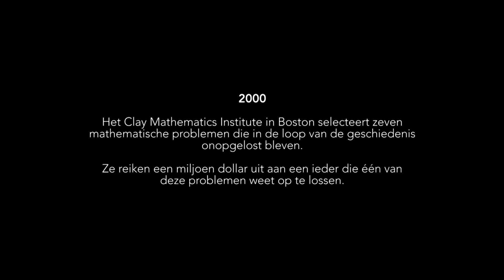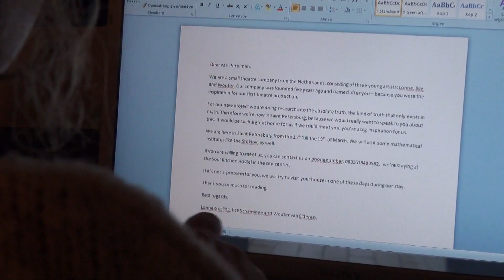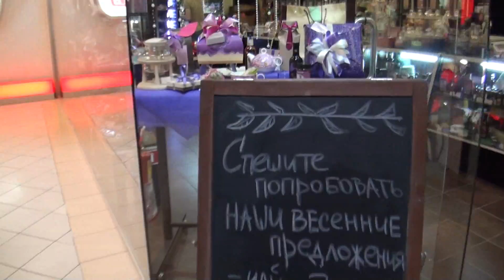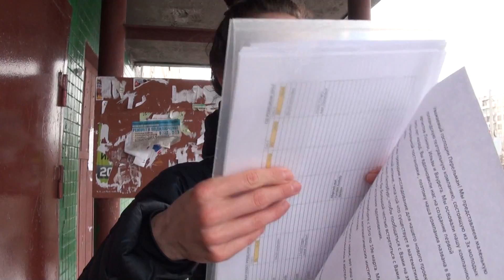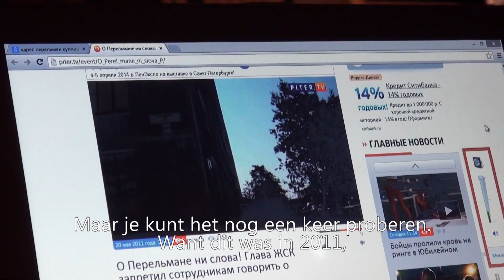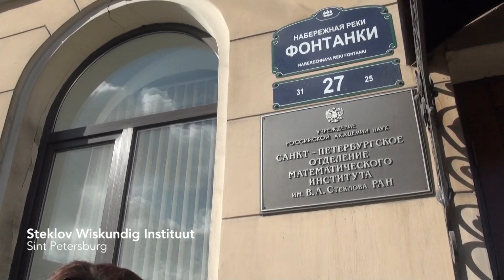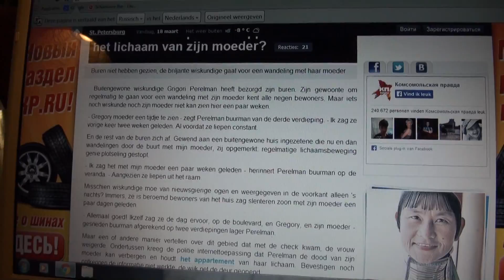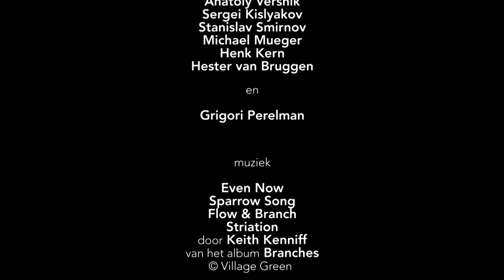Perelman - De Documentaire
'Perelman'

Grigori Perelman. Nadat hij in 2002 één van de grootste wiskundige problemen van het afgelopen millennium wist op te lossen, verbrak hij het contact met de wereld en verkoos een kluizenaarsbestaan. Alle onderscheidingen weigerde hij. Een miljoen dollar aan prijsgeld bleef onaangeraakt. In 2014 lijkt hij van de aardbodem te zijn verdwenen.

In maart, datzelfde jaar, reist het theatergezelschap Compagnie Perelman af naar Sint Petersburg. Op zoek naar hun naamgever. Hun inspirator. Hun held.

Terwijl zij wanhopig zoeken naar een mythe, legt de documentaire vooral worstelingen van de makers zelf bloot. Dan begint het verhaal ineens thrillerachtige trekjes te vertonen…

Duur: 85 min.

Concept / Uitvoering:
Wouter van Elderen, Lonne Gosling en Ilse Schaminée

Regie / Camera  / Montage:
Wouter van Elderen

In samenwerking met:
Productiehuis Generale Oost

Met dank aan:
Arno van der Essen, Lena Yarmanova, Anatoly Vershik, Sergei Kislyakov, Stanislav Smirnov, Michael Mueger, Henk Kern en Hester van Bruggen